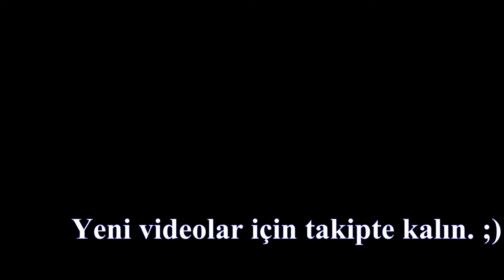Daha Dün Annemizin Kollarında (Yaşasın Okulumuz) - Blok Flüt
Flüt ile yaşasın okulumuz ( daha dün annemizin ) performansımız. 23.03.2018
Yozgat Kadılı Cumhuriyet İlkokulu 3. sınıf